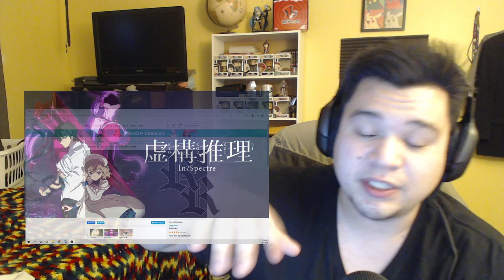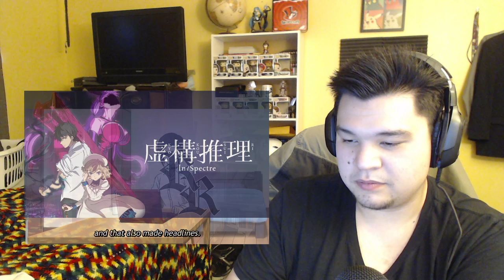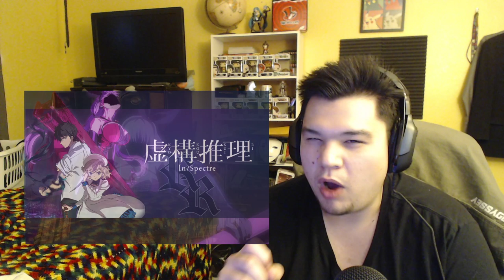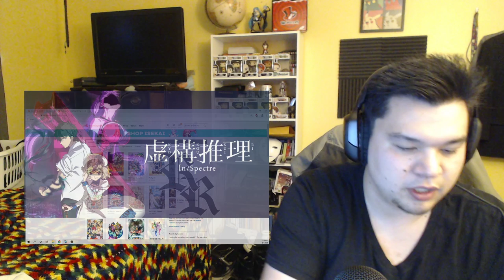In/Spectre(Kyokou Suiri) Episode 4 Reaction!